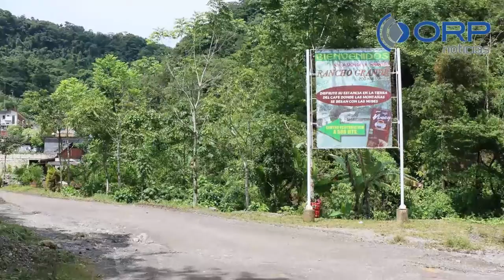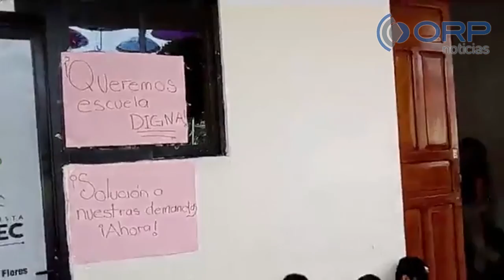Flash informativo de ORP Noticias